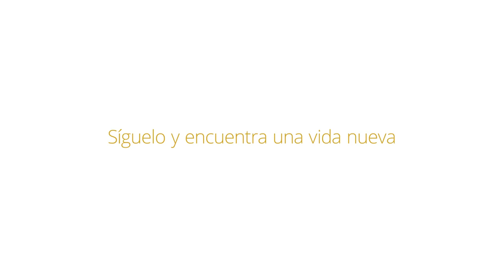Síguelo—Un mensaje de la Pascua de Resurrección sobre Jesucristo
Un mensaje para la Pascua de Resurección que invita a seguir a Jesús.